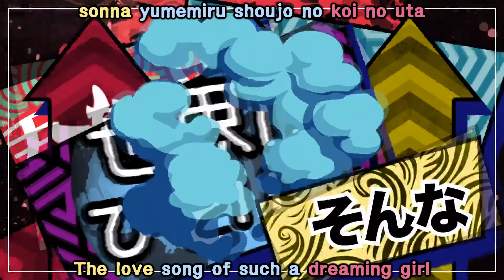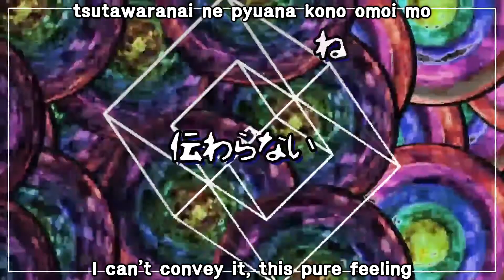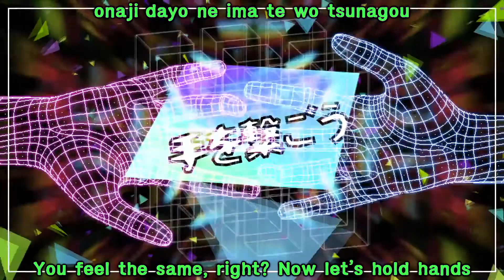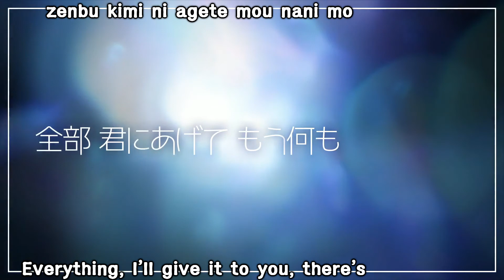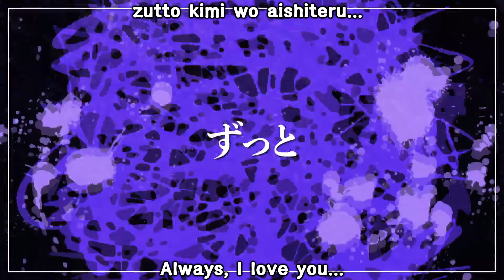素晴らしき日々。- ココロリアクトル (Heart Reactor) [English subtitles]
No CC required - Notes & information under cut! vv

Translation & subtitles: inuhebi いぬへび
Song: ココロリアクトル (Kokoro Riakutoru / Heart Reactor)
Band: 素晴らしき日々。(Subarashiku hibi / The Wonder Years(?))

Please do not use or reupload without crediting me.

TL NOTE BELOW vv
*This was a difficult song to translate particularly in the "rap" parts but i did what i could with trying to show the tone accurately
*Only line that specifically stands out as needing explanation is the line that says "If you lie, you'll have to swallow a thousand needles" this is in reference to an idiom thats like pinky promising
*the lyrics have a × in them in like 2 lines which seems to work as a censor but i have no idea how to interpret this outside of the "ma mero" part which might be a joke on a ripoff my melody (since it's spelled マイメロ in japanese, the × is covering the イ)
*song is a generic menhera yandere style. it came out when that style was popular in VK. promised myself since the song came out I'd translate this. here we are now and this is very outdated